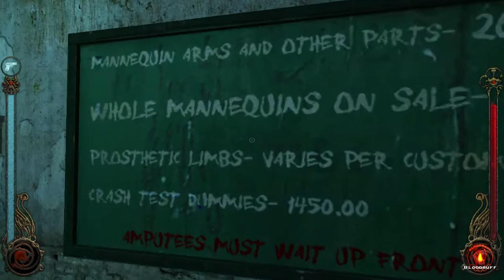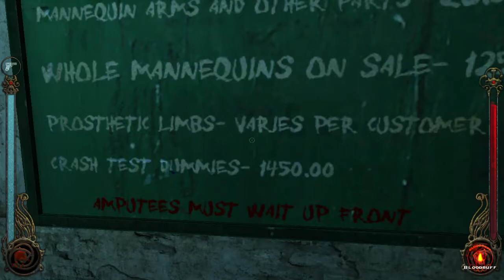VAMPIRE: THE MASQUERADE - BLOODLINES | PC WALKTHROUGH | PART 18 | A BOUNTY FOR THE HUNTER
Vampire: The Masquerade - Bloodlines  Gameplay Walkthrough Part 18 includes the quest...

A Bounty For The Hunter

This walkthrough for Vampire: The Masquerade - Bloodlines available on the PC will include the Full Game, Main Campaign, Story Missions, Side Quests, Boss Battles, Cutscenes, Gameplay and Ending.